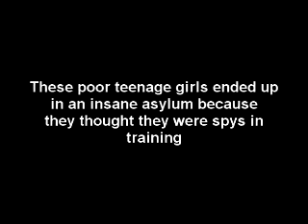Spy Mission: Failed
Well this was just for fun so don't take it to seriosly. I did injure my self  in this video. I was suppose to be the one that fell of the couch but in our practice turn I fell and thwacked my knee against the couch and it still hurting to this moment :P.